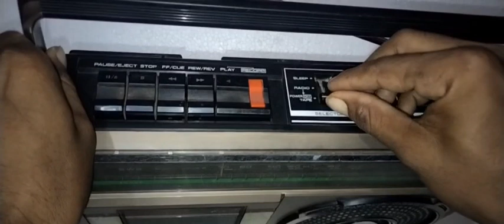National Panasonic ka (RX-1490T) Model Radio And Tep Recorder. Contact Number 8824826351-9667106754